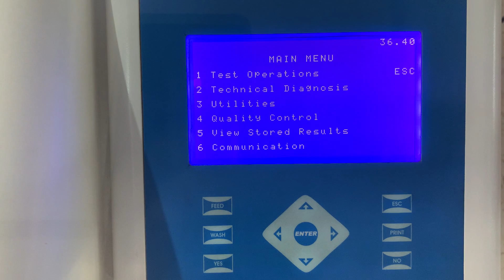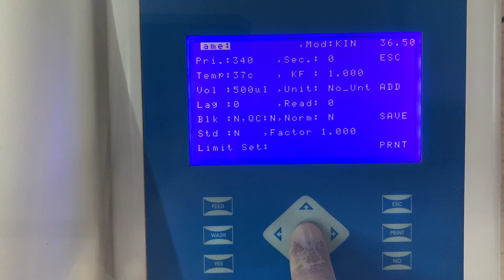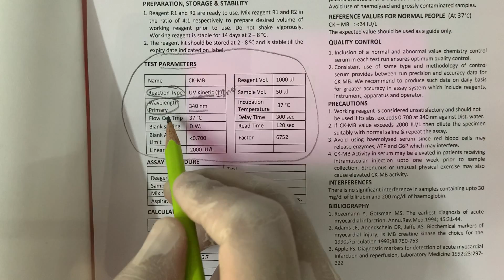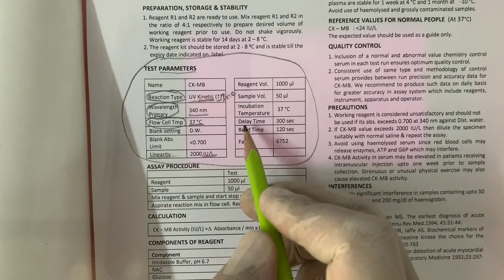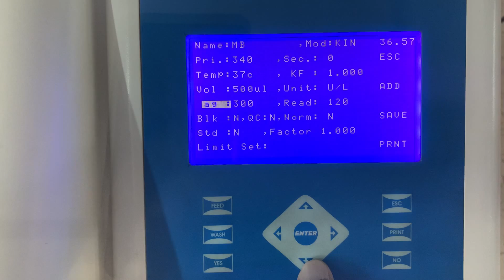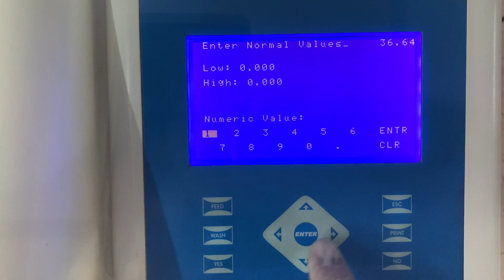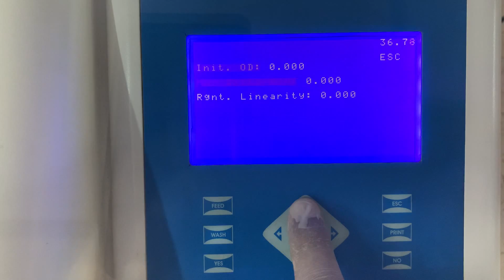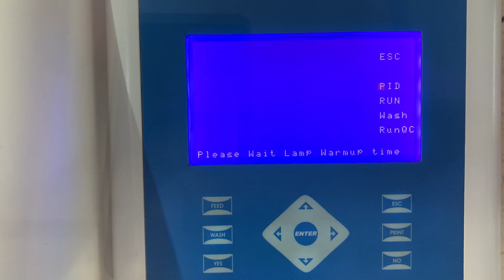How to program Creatine Kinase CK-MB kit- In Hindi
This video describes the step by step process to program CK-MB Kit on any Semi-Automated Biochemistry Analyzer.